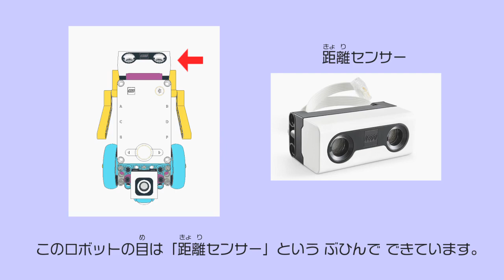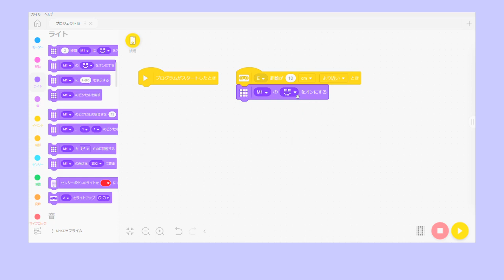【プログラミング学習教材「プレフルラボ with レゴ SPIKE」】「プログラミングのきほん」解説動画：みつけよう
▼家庭向けプログラミング学習学習教材『プレフルラボ！with レゴ SPIKE』とは？
「『Playful（ワクワク夢中になる）な学び』を通して、子どもたちの自由な創造力を引き出し、無限のアイデアを拡げたい」という想いでレゴ®エデュケーションのロボットプログラミング教材「SPIKEプライム」を使った家庭向けプログラミング学習教材をご用意しました！

▼解説動画について
ロボットが動いている様子やプログラミング方法のアドバイスの動画です。
課題が終わったあとの答え合わせてとして活用できますし、課題が難しかった場合にヒントとして活用することもできます。